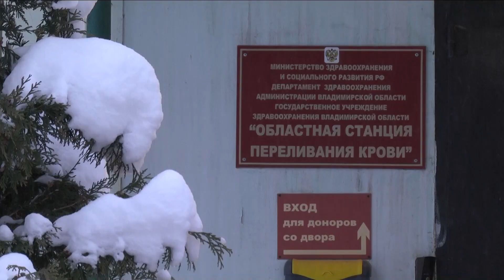Станция переливания крови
Успей сдать кровь до конца этой недели.

Областная станция переливания крови в период новогодних праздников уйдёт на каникулы, и поэтому сейчас учреждение приглашает доноров пополнить запасы кровяных компонентов. Согласно данным донорского светофора, сейчас в достатке - только кровь четвёртой группы с отрицательным резусом. Как станция работает с постоянными донорами и что нужно сделать для того, чтобы стать одним из них?